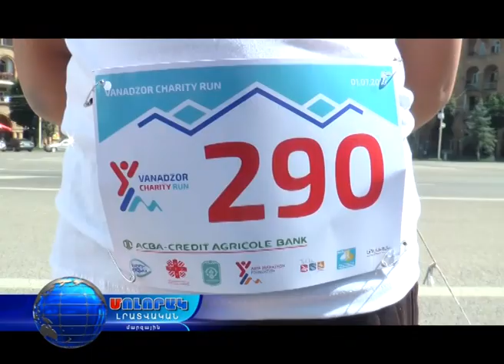Հայկական Կարիտասի բարեգործական վազքը ակտիվ ըն թացքի մեջ է